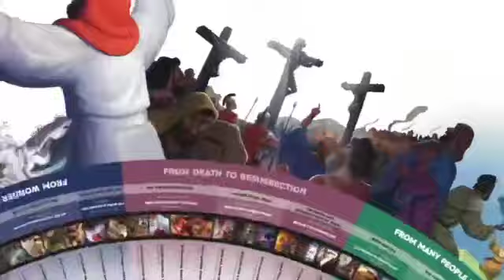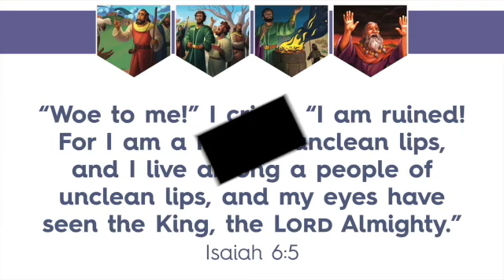Mount Carmel Christian Church Kids Service | Unit 10- Session 1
The Gospel Project | Unit 10- Session 1
Big Picture Question & Answer: Why does sin separate us from God? Because God is holy, sin has broken our relationship
with God.